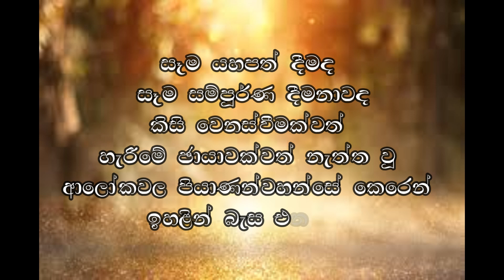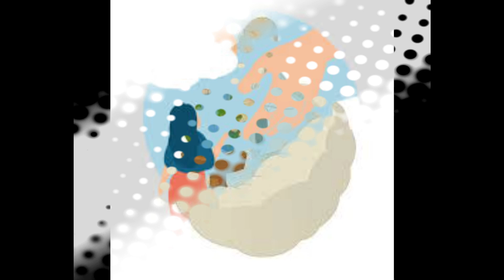ඔබේ පියා මෙන් වපුරන්න - ස්වභාවිකවම 04.09.2024